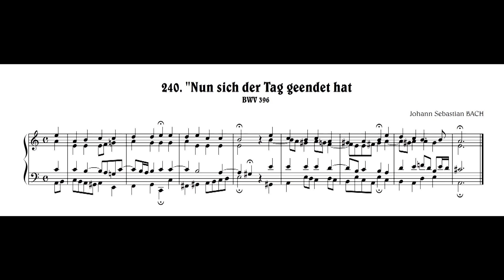J.S.Bach: Nun sich der Tag geendet hat, BWV 396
Johann Sebastian BACH:
　240. "Nun sich der Tag geendet hat", BWV 396
ヨハン・セバスティアン・バッハ：
　　240.「今ぞその日は終りぬ」, BWV 396